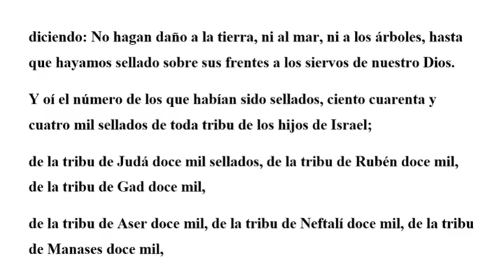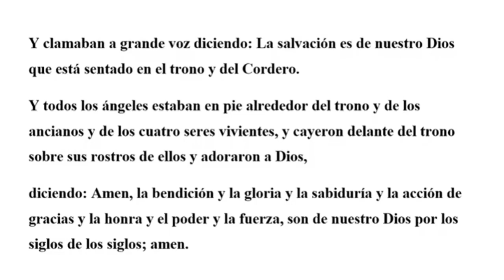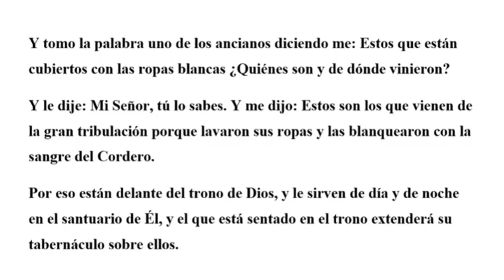APOCALIPSIS 7 CON INTERPRETACION.